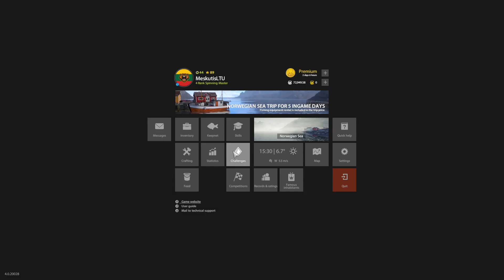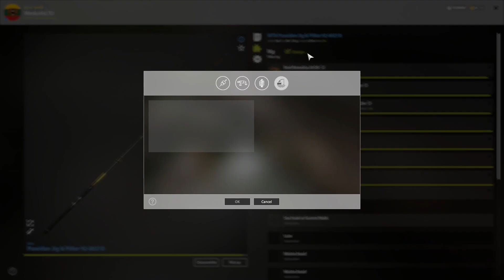ACTIVE BLUE WHITING & MACKEREL SPOT! | #752 Russian fishing 4